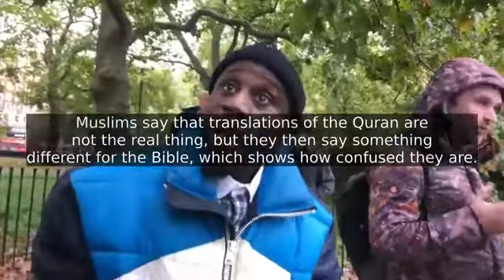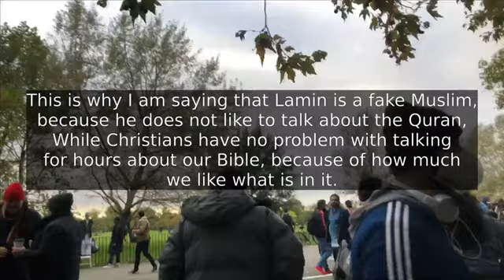Lamin Seems To Be a Fake Muslim, Because He Does Not Spread Islam Like